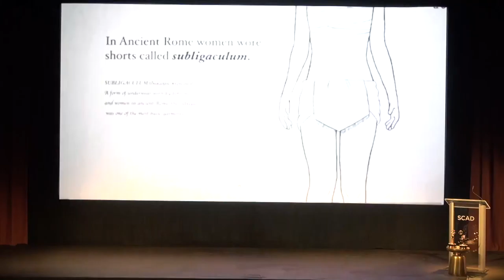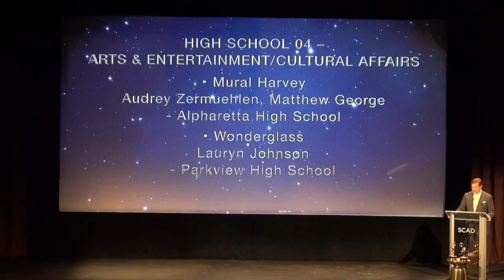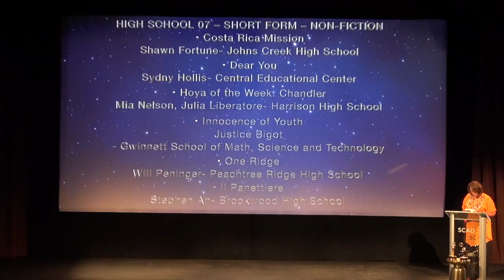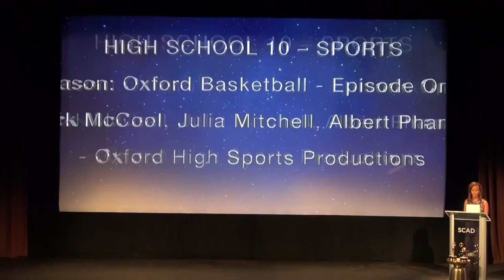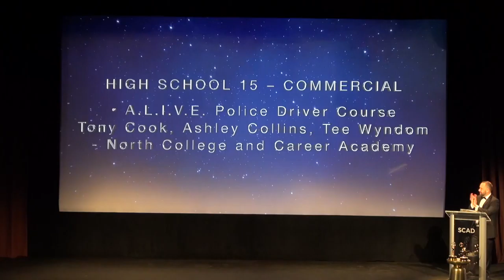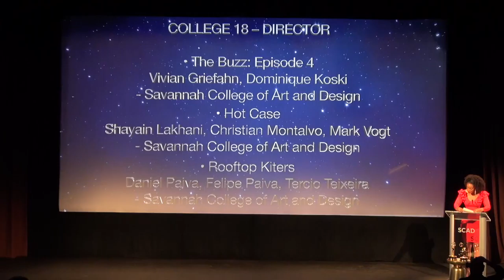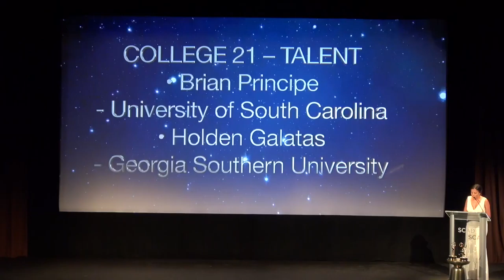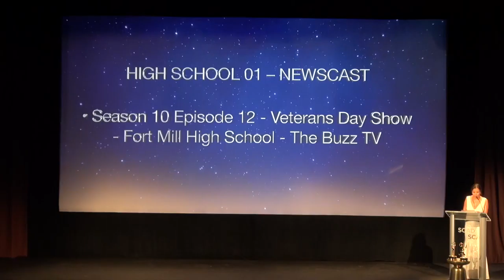Student Production Awards 2018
2018 Student Production Awards presented by Southeast Emmys.
June 9, 2018
SCAD Show
Atlanta, Georgia